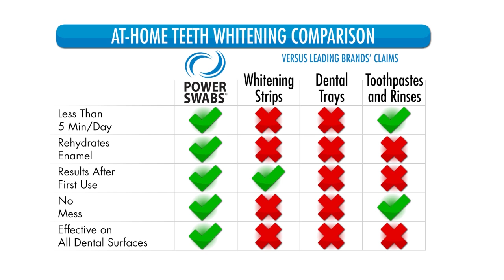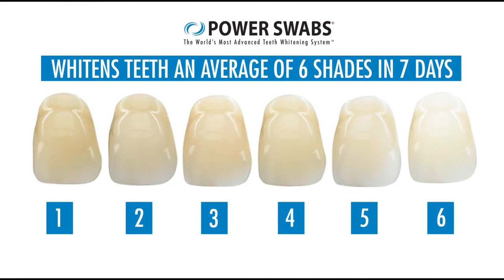Say Cheese W/A Whiter & Brighter Smile 6/23/17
An easy way to look younger, healthier, and more confident.